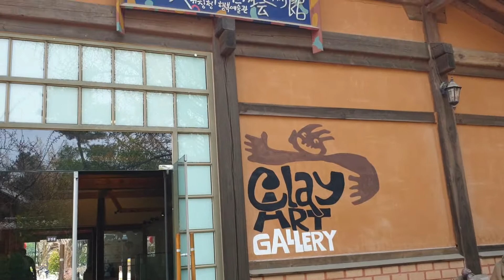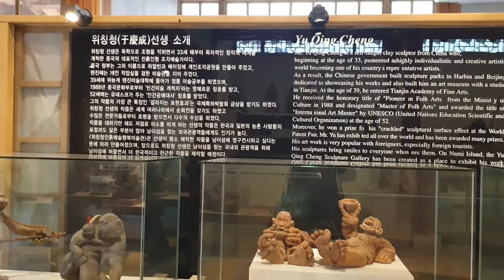남이섬 위칭청 작품 갤러리에서 해바라기 내게 행복을 주는 사람